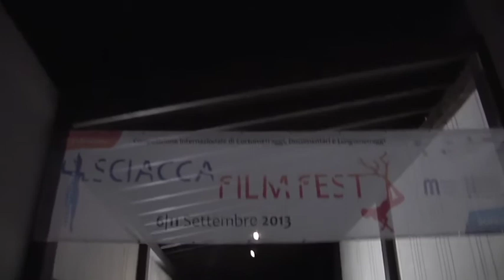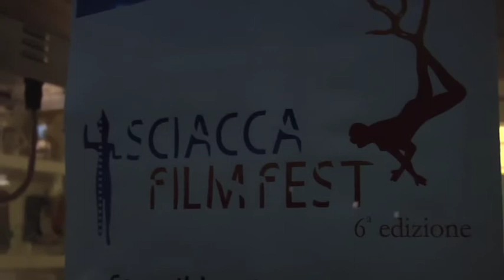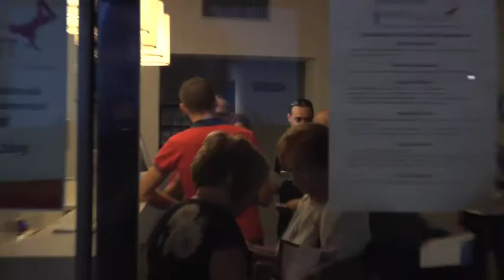SFF 2013 | videoracconto prima giornata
Immagini e parole degli ospiti nella prima giornata dello Sciacca Film Fest 2013

Interviste: Leandro Picarella e Simona Buscarnera
Riprese e Montaggio: Leandro Picarella
Attrezzista: Vincenzo Lipari